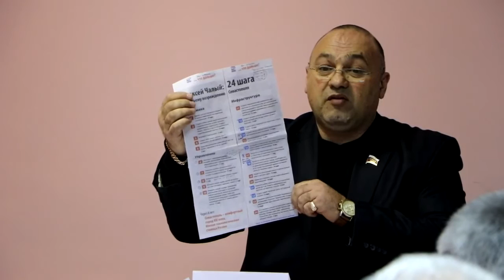Севастополь, 16.02. 2017 г. недоверие А.Чалому, “24 ШАГА ГДЕ ОНИ?“ Время идёт, а "воз и ныне там"